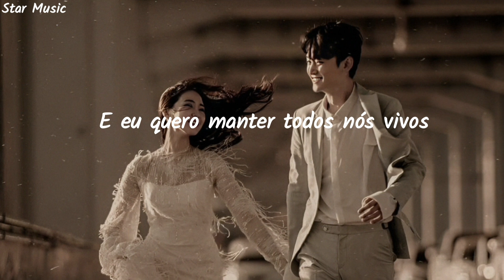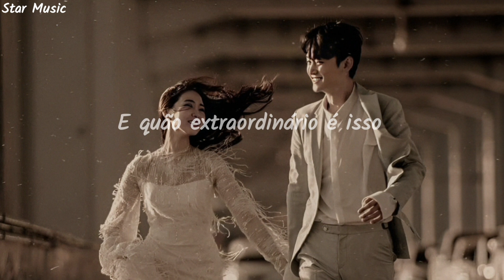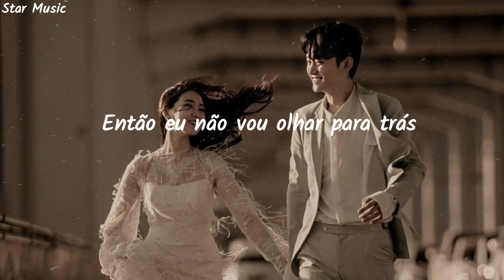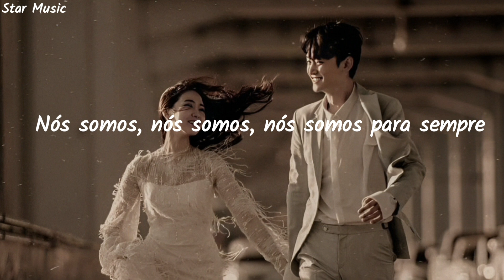Ingrid Michaelson - Light Me Up (Tradução)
Todos os créditos de edição e tradução:Star Music

Well you’re not what I was looking for
But your arms were open at my door
And you taught me what a life is for
To see that ordinary, isn’t

And I want to keep us all alive
And I want to see you with my eyes
But I see you in the fireflies
And how extraordinary is that

And you don’t hold back
So I won’t hold back
And you don’t look back
So I won’t look back

We are, we are, we are tonight
We are, we are, we are forever

📕Todos os créditos da música para a cantora Ingrid Michaelson e os demais responsáveis pela produção

📗All credits for the song go to singer Ingrid Michaelson and the other people responsible for production